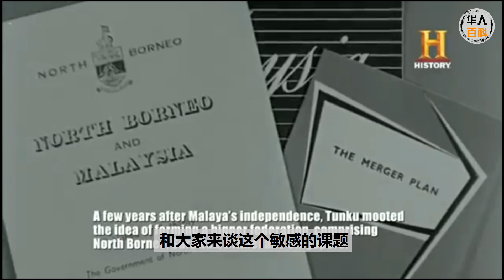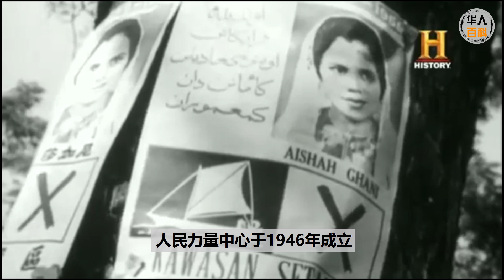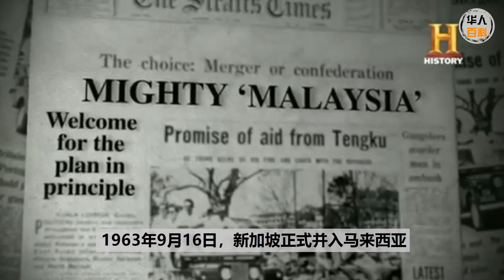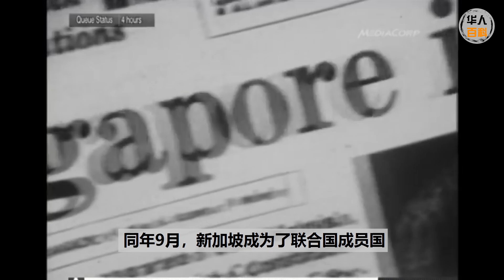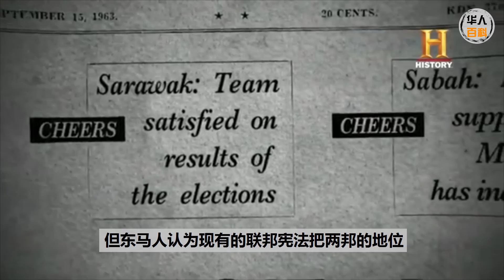谁抢走了沙巴的利益？矮化从邦变州！新加坡被赶出马来西亚，反而更好了？【华人百科 EP09】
【好康推荐】Mitrade - 新人最高领取USD100 赠金奖励限时活动！

Mitrade新用户入金 USD 200并完成交易目标，就能领取最高赠金USD 100！
台湾用户最高领取 $100，大马用户最高领取 $50
（报名截止07 Feb 2023 ，后续不间断开放活动，大家快来报名参加哦！）

Mitrade提供外汇、加密货币、美股、股指、黄金、原油等全球主流热门资产的交易服务。

平台优势：
1，受权威机构监管，资金安全有保障。
2，出入金便捷，支持国际各主流渠道。
3，屡获著名机构颁发奖项，全球110万+用户共同的选择。

分割线

8月31日是马来西亚成立的日子吗？不是!
这只是马来半岛独立和成立马来亚联邦的日子!
在那个日子，沙巴和砂拉越还没有脱离英国的统治，
和马来亚联邦组成国家的谈判也还没有完成。
最终在1963年9月16日，才正式和马来联邦组成了今天的马来西亚。
换句话说，马来西亚是在1963年才出现在历史和国际舞台上的。

但是，这也带出另一个争议性的课题

沙巴和砂拉越原本应该是与马来亚半岛的权益一样的邦？
为什么如今地位却变成了州而已？

今天华人百科就从历史的角度出发
和大家来谈一个敏感的课题
沙巴 砂拉越加入了马来西亚是否更糟糕？
是谁夺走了沙巴和砂拉越的权力和利益？

【观看我们更多节目】